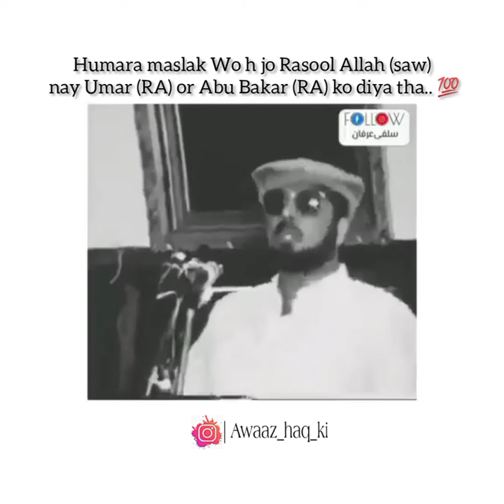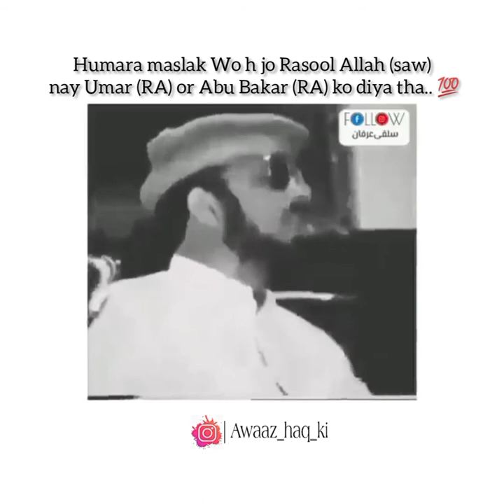Saheed Allama Ehsan elahi zaher RA||Humara maslak Wo h jo sahaba ka tha.. 💯☝️